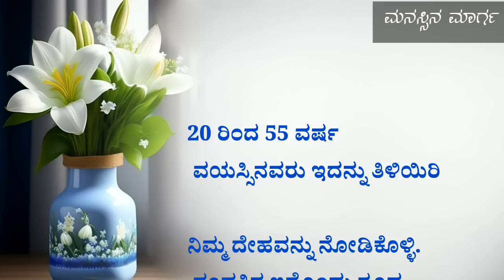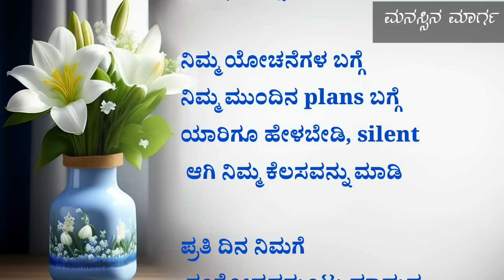20 ರಿಂದ 55 ವರ್ಷ ವಯಸಿನವರು - best motivational speech in kannada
manasina marga
kannada thoughts
motivational status
inspirational speech Kannada
kannada
Inspirational quotes
echo kannada
knowledge for you kannada
kalpana shakti
manasina marga motivation